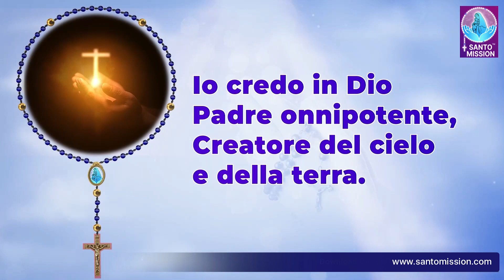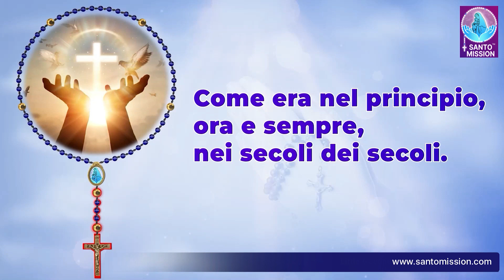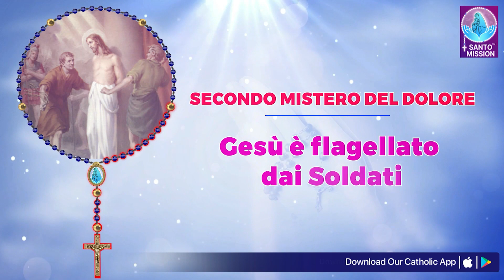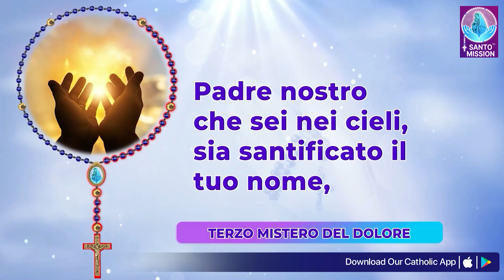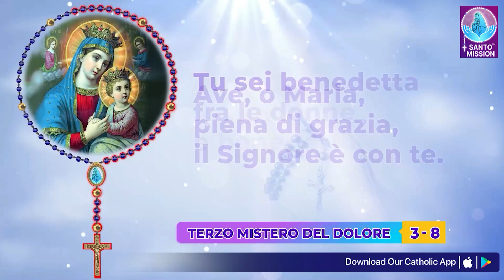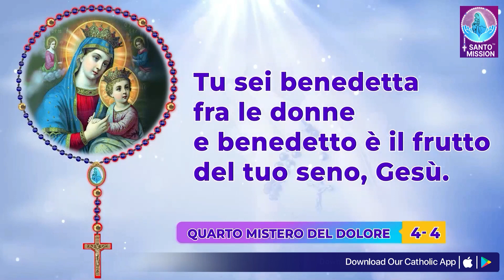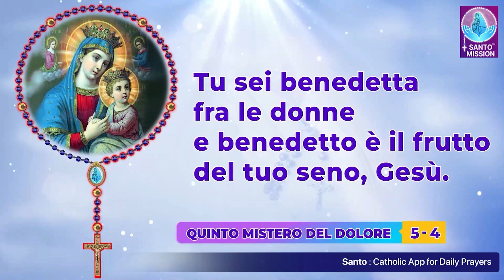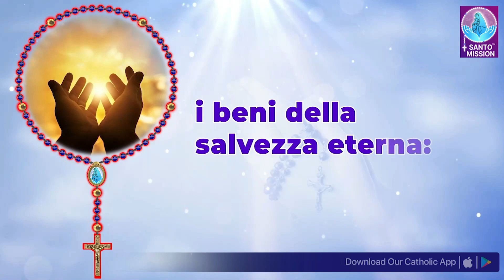Santo Rosario 🙏🏻 Martedì 🙏🏻April 23, 2024🙏🏻 Misteri Dolorosi del Santo Rosario 🙏🏻Italian Rosary